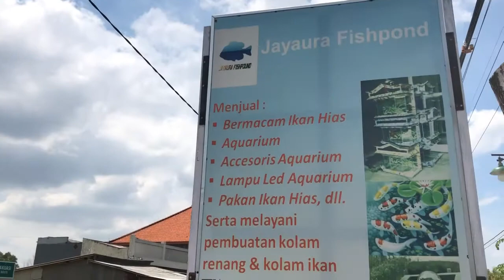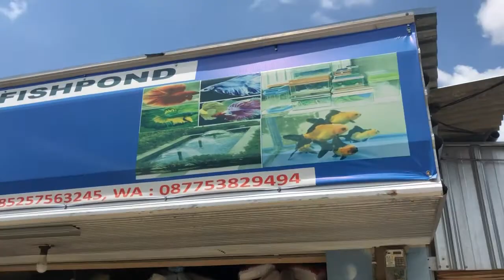Potensi Agribisnis Perikanan Budidaya Ikan Hias di Desa Arosbaya Bangkalan Madura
JuiNama : Maduri Diana Putri
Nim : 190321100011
Kelas : AKP (A)

Ikan hias terkenal sebagai komoditas budidaya yang potensial untuk bisnis ekspor.
Potensi usaha ikan hias yang ada di Desa Arosbaya Kabupaten Bangkalan Madura adalah Jayapura fish pond. Jayaura fish pond banyak menyediakan berbagai macam ikan hias, akuarium aksesoris, lampu LED aquarium, pakan ikan hias serta melayani pembuatan kolam renang dan kolam ikan.

Sedangkan untuk keunggulan dari usaha ikan hias ini adalah seperti

1. Teknologinya mudah diserap dan diterapkan, karena teknologi yang digunakan cukup sederhana.
2. Budi daya Ikan Hias Dapat diusahakan skala rumah tangga/ usaha kecil, tidak membutuhkan lahan yang luas.
3. Perputaran modal cepat, dapat dipanen dalam jangka waktu yang singkat. Budi daya ikan Hias mampu Menyerap tenaga kerja.

Adapun tantangan dalam usaha ikan hias ini adalah
Faktor iklim yang tidak menentu serta serangan penyakit ikan yang berisiko menyebabkan kematian ikan sehingga akan menimbulkan kerugian. tantangan kedua adalah memiliki rentang suhu yang jauh berbeda di kala pagi, siang, dan malam. Hal ini dapat memicu ikan hias mengalami stres.
Kemudian tantangan ketiga adalah mengenai tren pasar ikan hias yang gampang berubah. Jadi hal ini menyebabkan usaha ikan hias harus memperoleh informasi terbaru untuk dapat menyeimbangkan trend masa kini.

Adapun kelemahan dalam budidaya Ikan Hias ini adalah :
1.  Mahalnya harga pakan.
2.  Susahnya Ketersedian benih yang berkualitas.
3.  Besarnya biaya pembuatan kolam.
4.  Waktu pengontrolan setiap saat.
5.  Susah untuk beradaptasi dengan lingkungan.

Cara untuk mengelola potensi usahanya, pemilik JAyaura fish pond selalu mengganti air dalam waktu satu minggu satu kali. Selain itu JAyaura fish pond  memasok ikan dan memasarkan ikan hias secara langsung / membuka toko.
Cara Jayaura fish pond meningkatkan keunggulan yakni dengan melayani pelanggan dengan yang sangat baik. Dan melakukan perbaikan pemajangan ikan hias sehingga terlihat lebih menarik. Selain itu JAyaura fish pond memberi jaminan mutu bahwa ikan yang dijual berkualitas baik sehingga konsumen tidak ragu untuk membeli produk yang dijual dan hal ini akan memberi keuntungan bagi pemilik toko karena konsumen tersebut akan menjadi pelanggan.
Cara mengatasi tantangannya, Jayaura fish pond memberi pakan yang berkualitas serta mengobati ikan yang mengalami penyakit. Dalam hal ini, pemilik menjelaskan diperlukan adanya edukasi diri dalam merawat ikan hias agar tingkat produksinya tetap terjaga.
Cara menghilangkan kelemahan adalah adalah membuat pakan ikan hias sendiri, memasok pakan yang lebih murah serta menjaga kualitas ikan agar tetap sehat dan memasok berbagai jenis ikan agar menarik di mata para pelanggan.
Selain itu memperhatikan kondisi ikan hias  degan selalu memberikan vitamin dan perawatan yang teratur untuk menjaga kondisi ikan anda tetap sehat. Jayaura fish pond ini juga memiliki strategi yakni menjual keperluan ikan seperti aquarium, pakan ikan, vitamin, hiasan aquarium, filter air dan sebagainya.